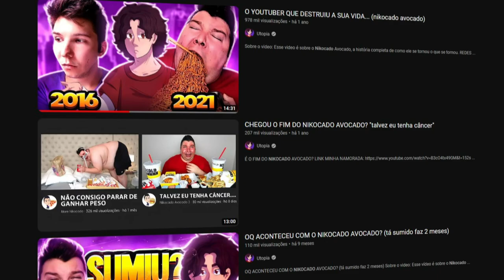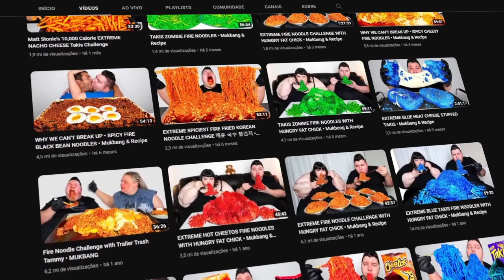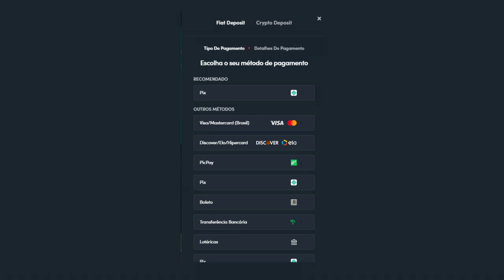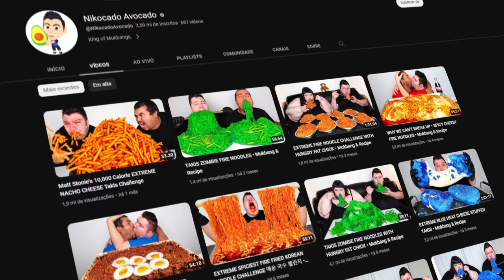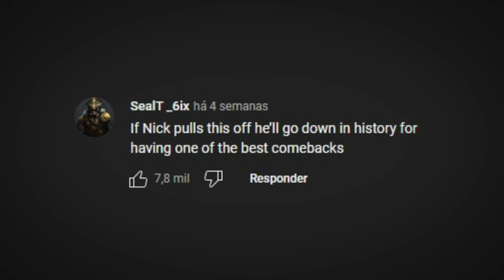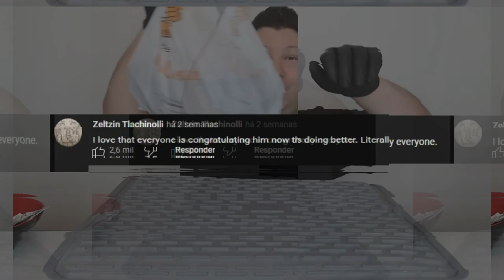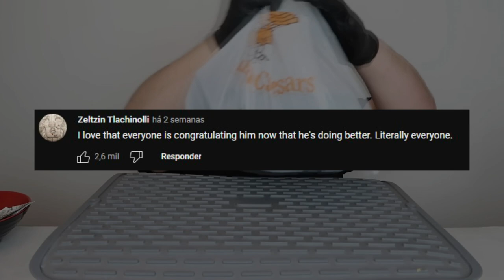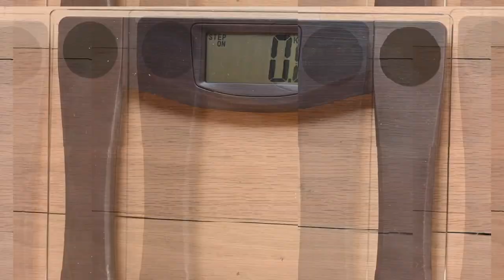O NIKOCADO AVOCADO MUDOU?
📀 Esse vídeo é sobre o Nikocado Avocado. Será que ele mudou?

🎨 Desenhista: @enicoleti.arts